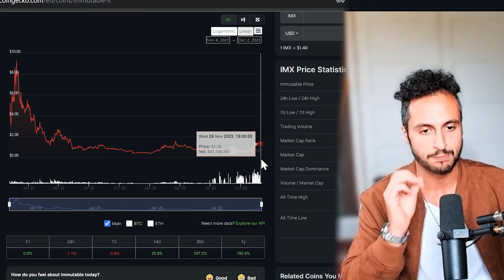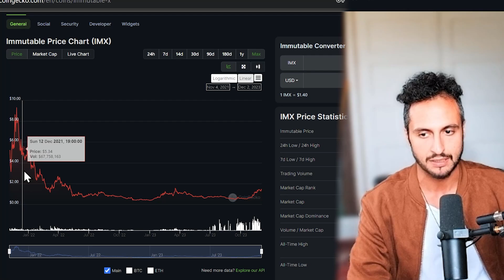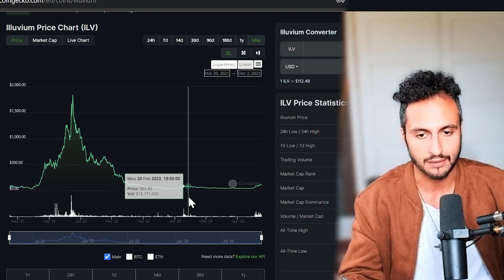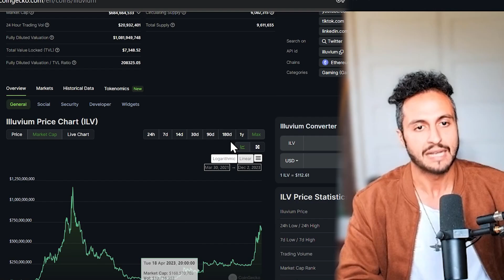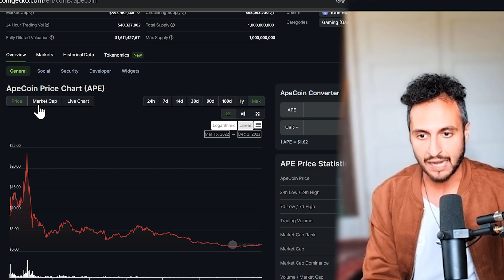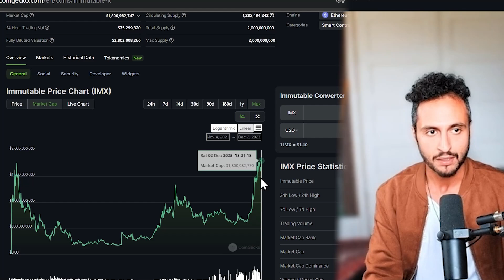The Problem With Your Favorite Crypto Gaming Coins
Gaming is on an absolute bullrun right now. Almost all coins are up 2-10x!

Massive profits are being made in a very short period of time, but there is a massive token inflation problem on some of your favorite gaming cryptos.

The question is can these coins like $ILV and $IMX outpace its hyperinflated supply?

Let's dive into it!